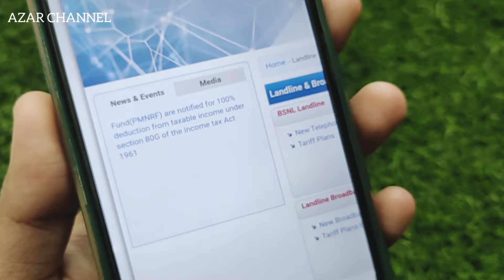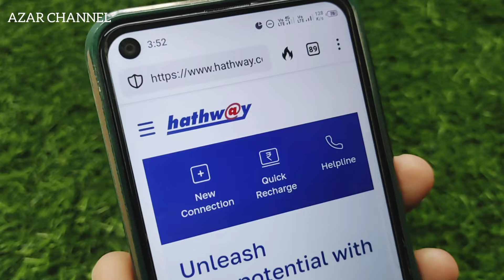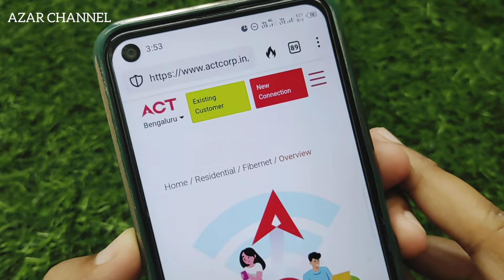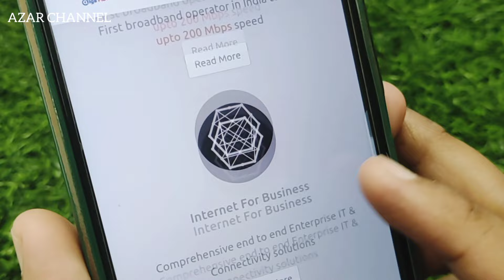𝗧𝗼𝗽 𝗕𝗿𝗼𝗮𝗱𝗯𝗮𝗻𝗱 𝗣𝗿𝗼𝘃𝗶𝗱𝗲𝗿𝘀 𝗶𝗻 𝗜𝗻𝗱𝗶𝗮: 𝗕𝗦𝗡𝗟, 𝗝𝗶𝗼, 𝗔𝗶𝗿𝘁𝗲𝗹, 𝗧𝗮𝘁𝗮 𝗣𝗹𝗮𝘆, 𝗮𝗻𝗱 𝗠𝗼𝗿𝗲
"Explore the top broadband providers in India, including BSNL, Jio, Airtel, Tata Play Fibre, Hathway, ACT Fibernet, Excitel, Tikona, and YOU Broadband. In this video, we provide a basic introduction to each brand, highlighting their key features, plans, and what sets them apart in the Indian broadband market. Whether you're looking for high-speed internet for your home or business, this guide will help you make an informed decision.